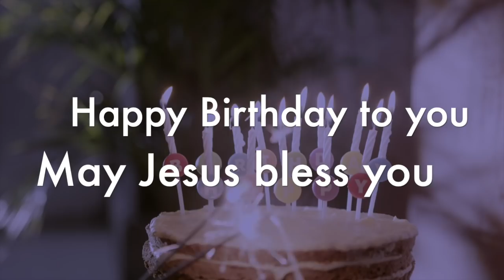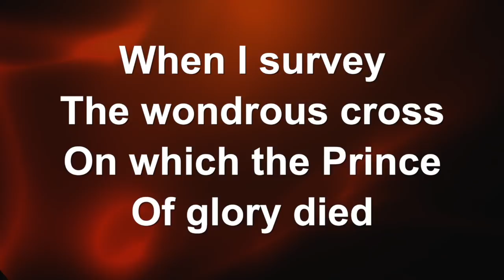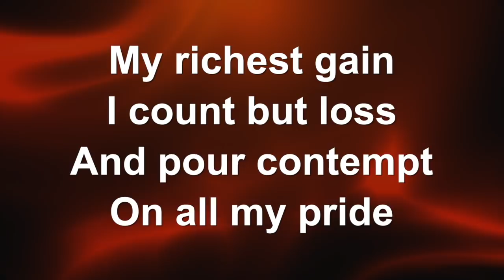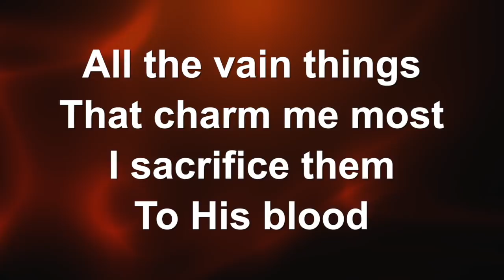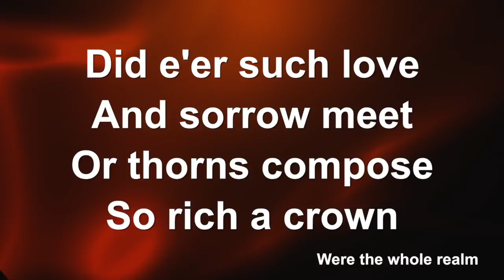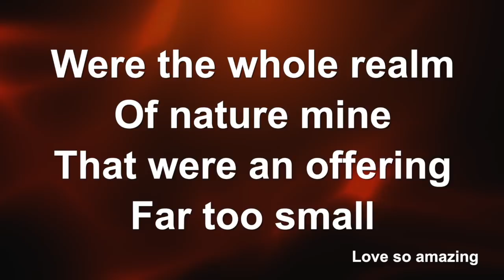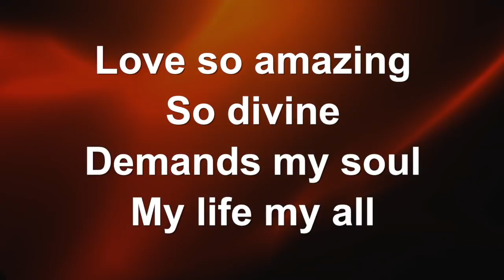Echunga Service June 7 2020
Online service for Echunga Uniting Church

Songs courtesy of Rend Collective - used with permission:
Build Your Kingdom Here - Chris Llewellyn Gareth Gilkeson
My Lighthouse - Chris Llewellyn Gareth Gilkeson
Joy Of the Lord - Chris Llewellyn Ed Cash, Gareth Gilkeson